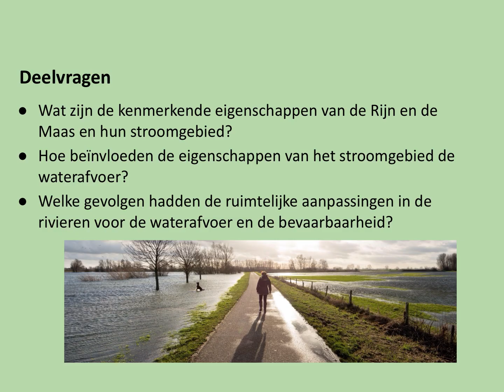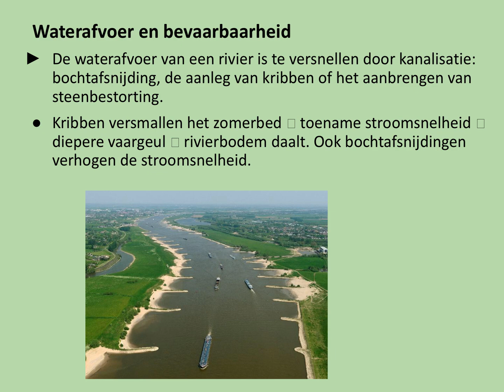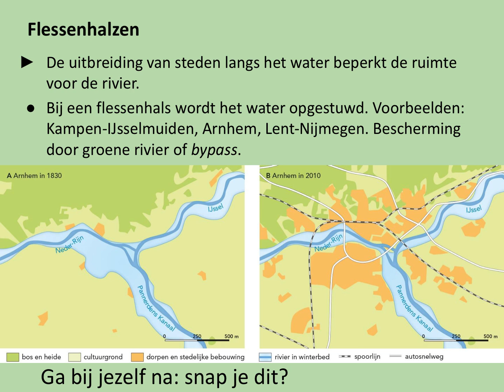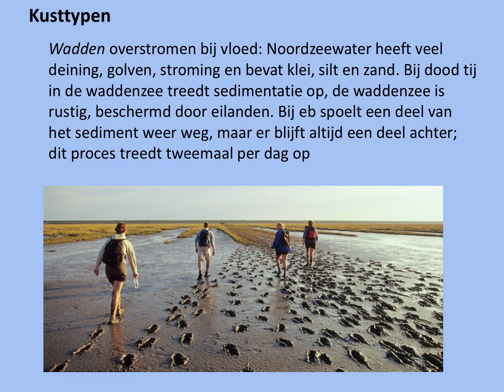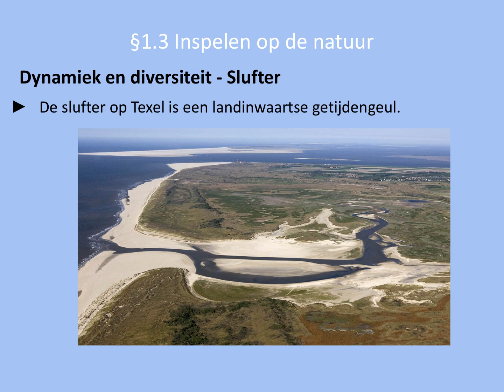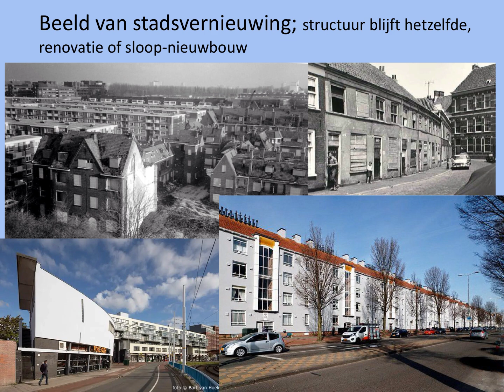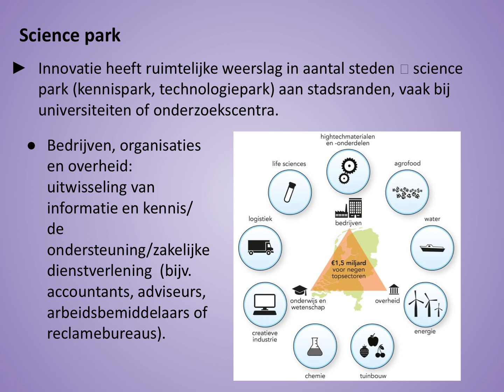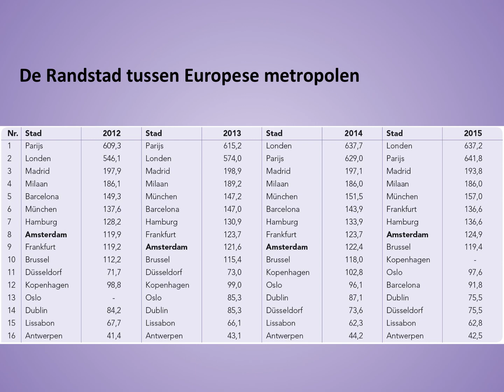6V Wonen in Nederland 2024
00:00 Slide 1
00:08 Slide 2
00:11 Slide 3
00:30 Slide 4
00:41 Slide 5
00:58 Slide 6
01:05 Slide 7
01:28 Slide 8
01:47 Slide 9
02:25 Slide 10
03:06 Slide 11
03:17 Slide 12
03:32 Slide 13
03:41 Slide 14
04:02 Slide 15
04:33 Slide 16
04:43 Slide 17
04:54 Slide 18
05:28 Slide 19
05:39 Slide 20
06:03 Slide 21
06:16 Slide 22
06:40 Slide 23
06:48 Slide 24
06:53 Slide 25
07:17 Slide 26
07:48 Slide 27
08:17 Slide 28
08:20 Slide 29
08:29 Slide 30
08:40 Slide 31
08:53 Slide 32
09:05 Slide 33
09:09 Slide 34
09:13 Slide 35
09:26 Slide 36
09:56 Slide 37
10:10 Slide 38
10:36 Slide 39
11:14 Slide 40
11:39 Slide 41
11:53 Slide 42
12:00 Slide 43
12:23 Slide 44
12:42 Slide 45
13:04 Slide 46
13:18 Slide 47
13:47 Slide 48
13:51 Slide 49
13:57 Slide 50
14:01 Slide 51
14:20 Slide 52
15:03 Slide 53
15:16 Slide 54
15:44 Slide 55
16:10 Slide 56
16:13 Slide 57
16:29 Slide 58
16:40 Slide 59
16:52 Slide 60
17:10 Slide 61
17:24 Slide 62
17:56 Slide 63
18:07 Slide 64
18:31 Slide 65
18:56 Slide 66
19:48 Slide 67
19:58 Slide 68
20:07 Slide 69
20:21 Slide 70
20:30 Slide 71
20:53 Slide 72
21:22 Slide 73
21:26 Slide 74
21:32 Slide 75
21:42 Slide 76
21:50 Slide 77
22:03 Slide 78
22:22 Slide 79
22:30 Slide 80
22:45 Slide 81
22:54 Slide 82
23:08 Slide 83
23:36 Slide 84
23:54 Slide 85
24:08 Slide 86
24:13 Slide 87
24:26 Slide 88
24:30 Slide 89
24:47 Slide 90
24:58 Slide 91
25:10 Slide 92
25:28 Slide 93
25:38 Slide 94
25:50 Slide 95